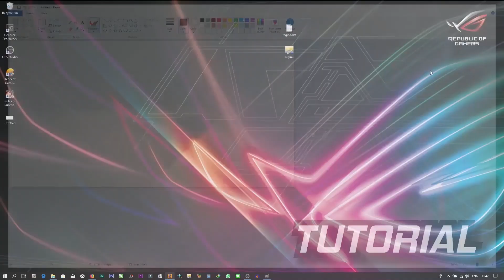Review Mod GTA SA Mercedes-Benz Sprinter 313 CDI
Halo semuanya, di video kali ini saya kembali lagi me review mod mobil lagi di GTA SA dan mod mobil yang saya review kali ini adalah mobil bongsor favorit saya yaitu Mercedes-Benz Sprinter.

Selamat menyaksikan :)